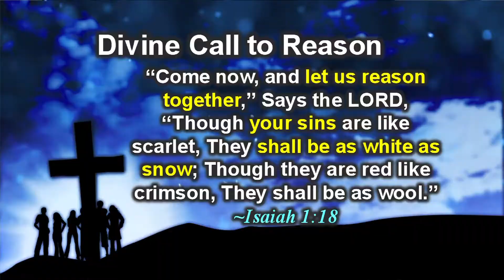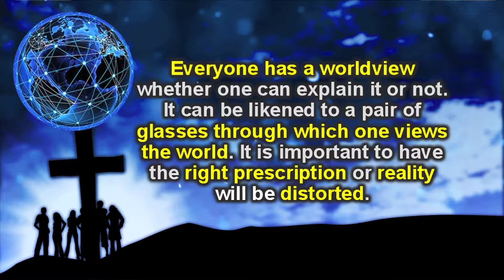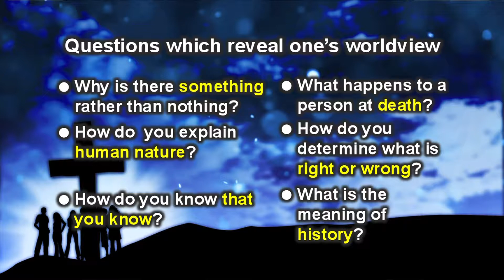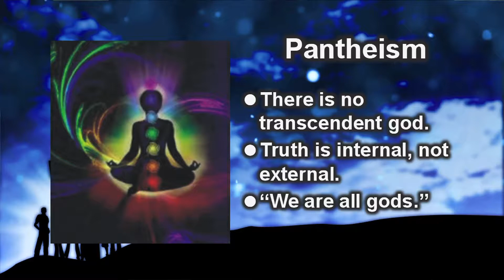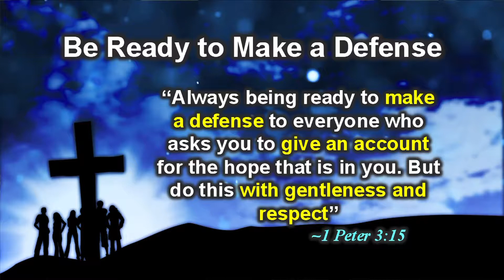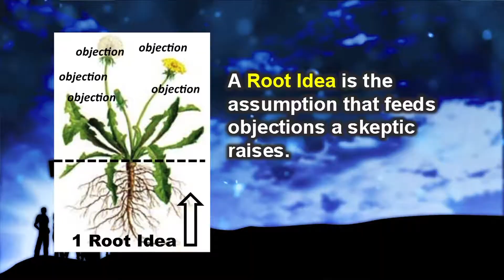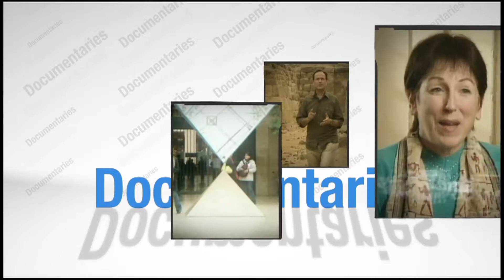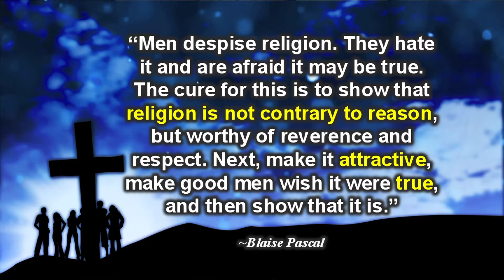Come, Let Us Reason Together - Ep. 1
Come Let Us Reason Together - Episode 1

Presented by Kuya Bing Alabata